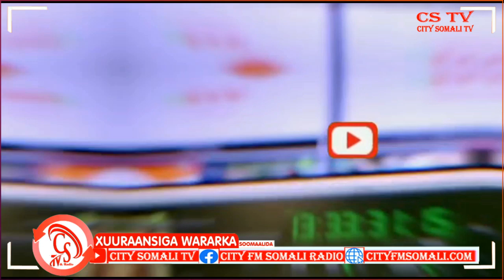“Jubaland Waa Meelaha aad loogu soo dhoweeyay Shaqo Badana laga qabtay” Wasiir Cabdiraxman Cabdi